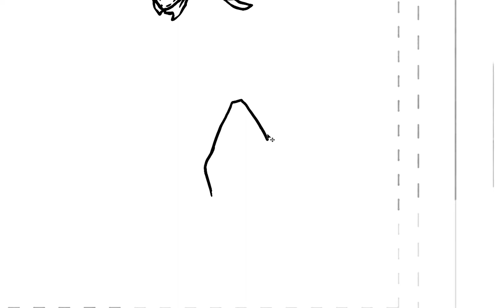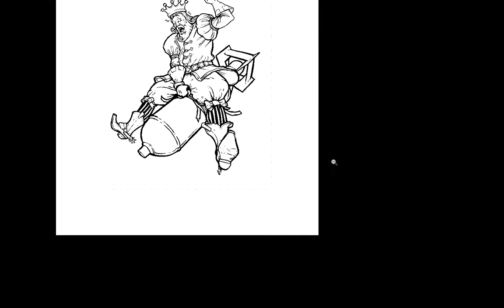Drawing with Jackson: Bronco Bomber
The Majestic Bronco Bomber